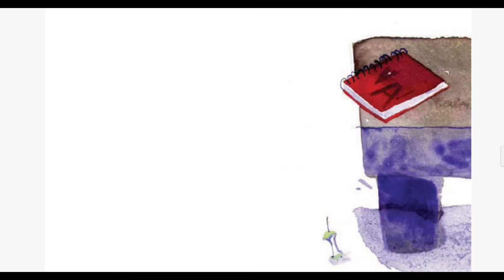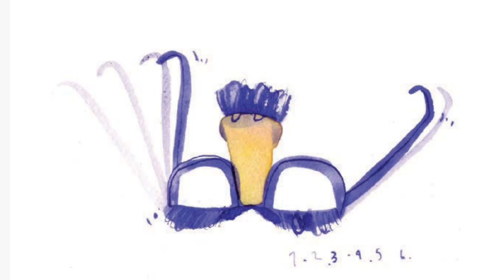Las cosas raras (Cuento ASMR)